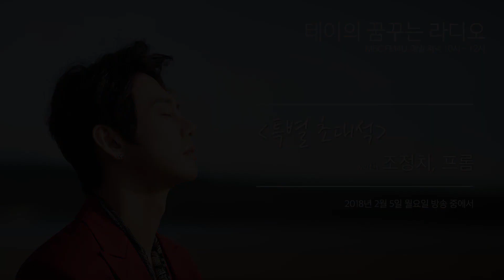Jo Jung-chi - 날 치료해주세요,조정치 - 날 치료해주세요20180205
Jo Jung-chi - 날 치료해주세요,조정치 - 날 치료해주세요

▶ Playlist for MORE Starry Night Guest -